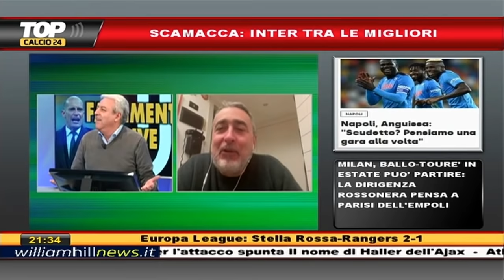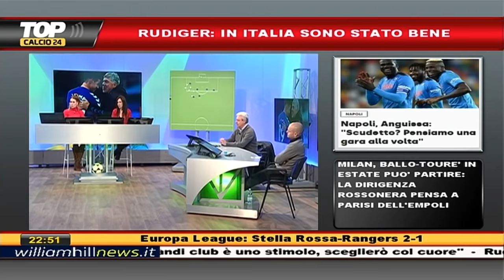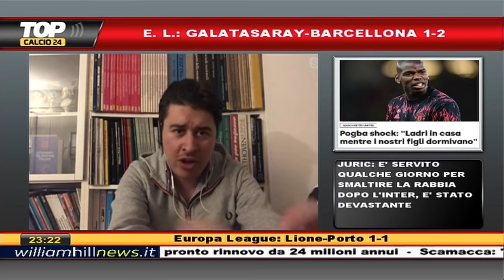AZZURRO ITALIA - PUNTATA INTERA